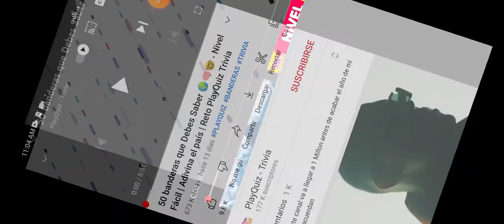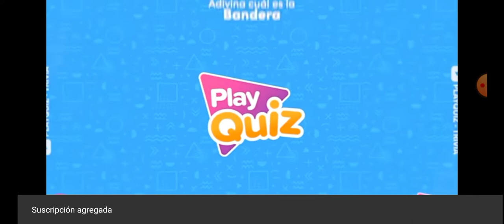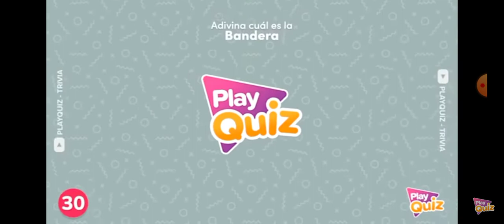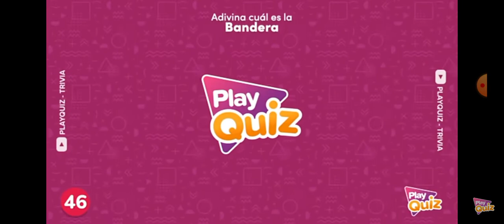adivina el país 🌍🇵🇷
créditos del vídeo PlaQuis - Trivia el vídeo se llama 50 banderas de debes saber gracias